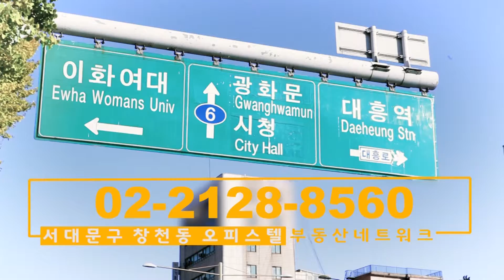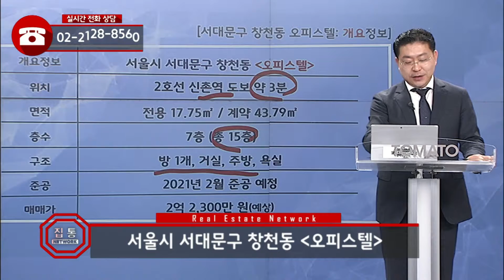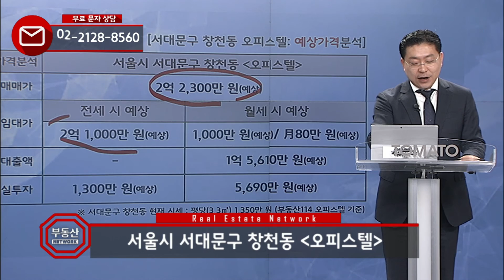부동산토마토TV 알토마토 rtomato 02/25(월) 부동산네트워크 : 2호선 신촌역 도보 약 3분 서대문구 창천동 오피스텔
서덕수 부대표(U&S부동산투자클럽)가 소개하는
서대문구 창천동 오피스텔